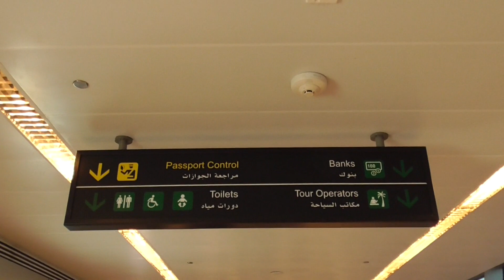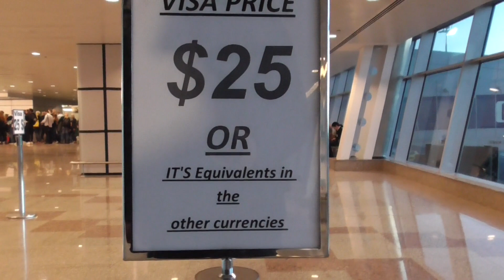Meine Ankunft in Hurghada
Die ersten Schritte, die man am Hurghada International Airport unternimmt. Man wird direkt zur Visa-Austellung geführt. Das Visa kostet 25 $.